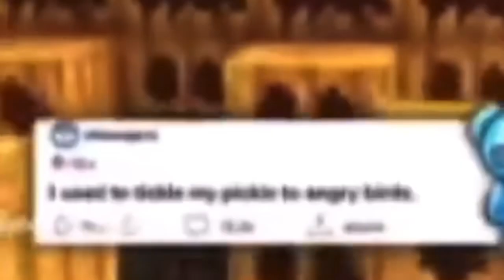what’s next for genesiz?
a genesis for genesiz, if you will

yeah this vid will basically explain upcoming plans and changes!! see yall on the other side! im not leaving dw lmao

song: V.S Allegro - Menu Theme